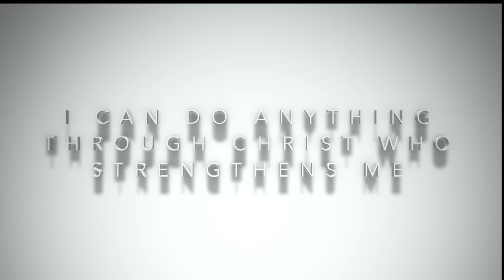Terri Reeves-55 years young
TROLLING OR ANY FORM OF NEGATIVITY FROM ANYONE TOWARD MYSELF OR TO FELLOW SUBSCRIBERS WILL BE BANNED FROM THE CHANNEL WITH NO HESITATION. SO PLEASE BE RESPECTFUL. I RUN THIS CHANNEL TO HELP MOTIVATE, INSPIRE AND EDUCATE.